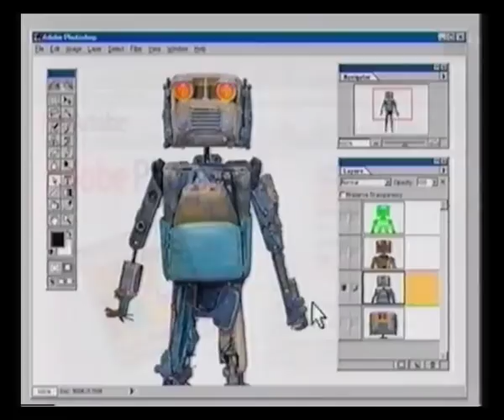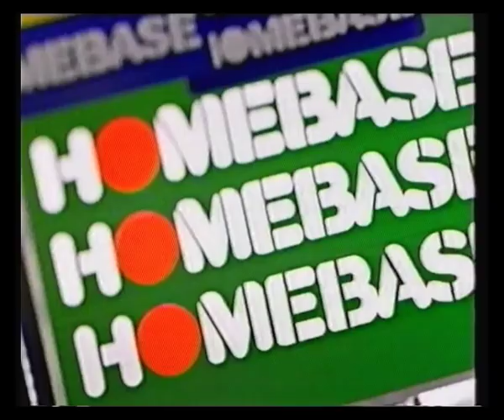Channel 4 Adverts & Continuity - 1999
29th April 1999 - Adverts & continuity around Ally McBeal (or should that be McSqueal?)